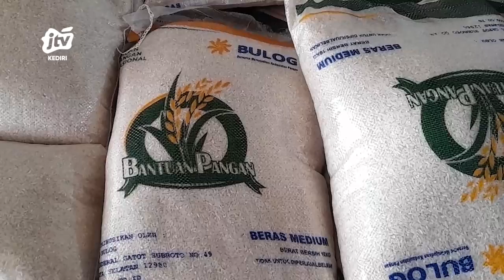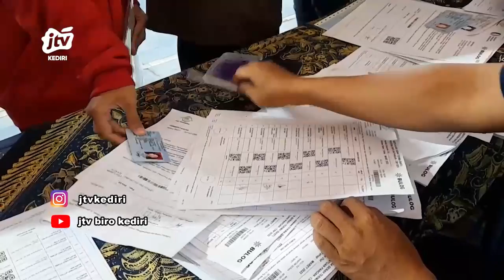KEDIRI - Warga Kota Kediri Mulai Terima BANSOS Beras 10 Kilogram